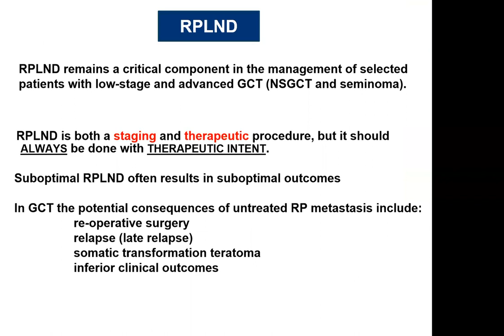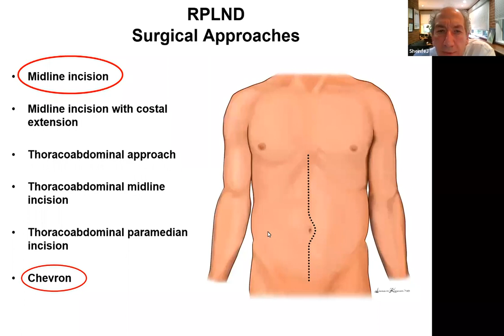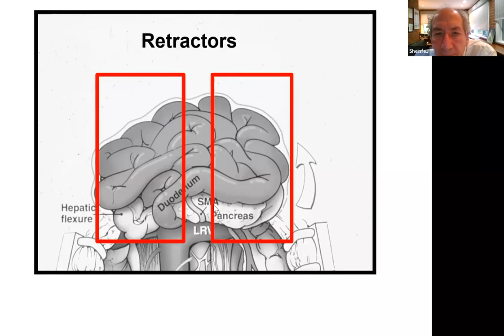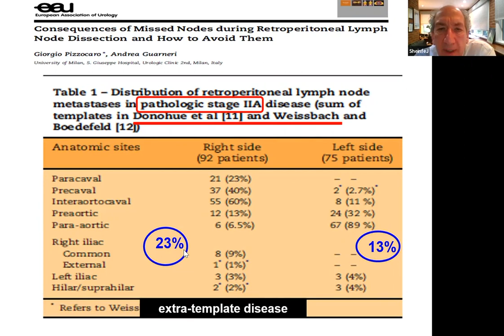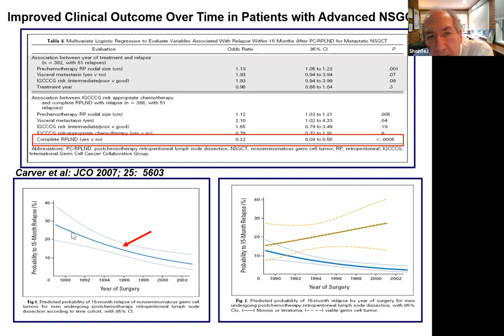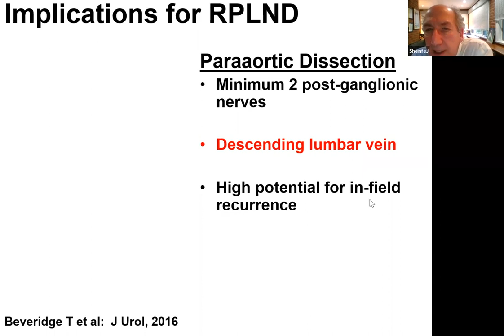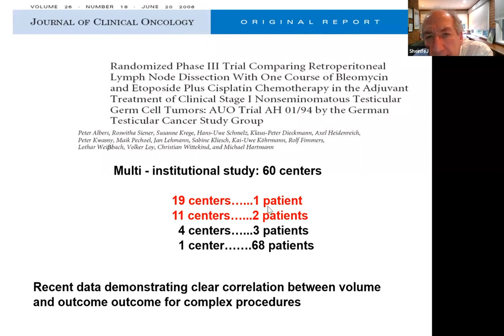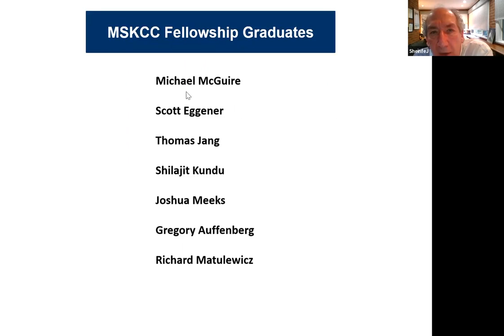Optimizing Retroperitoneal Lymph Node Dissection (RPLND); Anatomic and Technical Considerations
Joel Sheinfeld, MD, Florence &Theodore Baumritter/ Enid Ancell Chair of Urologic Oncology, Vice-Chairman/ Deputy Chief of Urology at Memorial Sloan Kettering Cancer Center (MSKCC) and Program Director of the Urology Fellowship, describes the complex neurovascular relationships that are crucial to performing a successful nerve-sparing retroperitoneal lymph node dissection (RPLND), as well as surgical techniques.